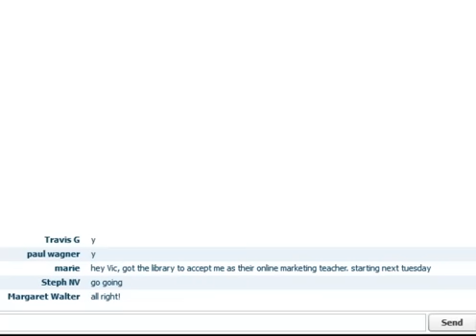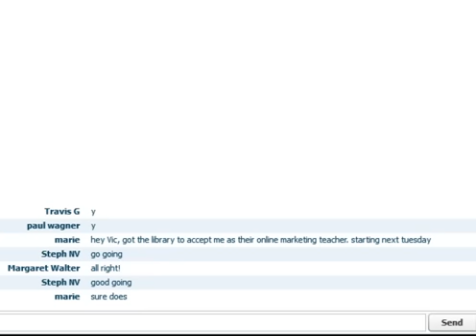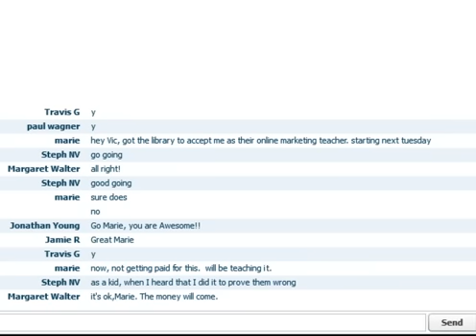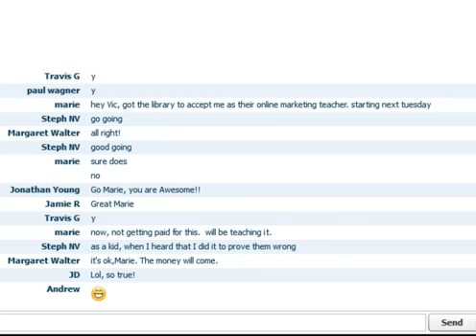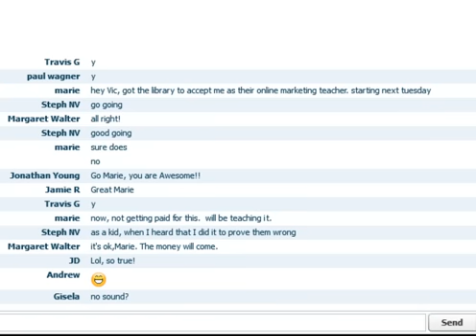True Success and How to Have It